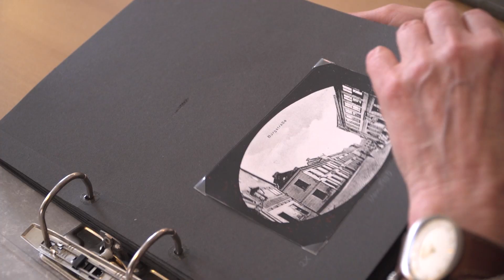Schlossstraße 6 in Güstrow in neuem Glanz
Güstrow ist nicht nur bekannt für das Renaissanceschloss, sondern auch für viele andere historisch wertvolle Gebäude in der gut erhaltenen Altstadt. Im vergangenen Jahr konnte auch ein bedeutendes Haus in bester Lage, in de Schlossstraße 6, einer neuen Nutzung zugeführt werden. Dafür hat gab es den Güstrower Bauherrenpreis.